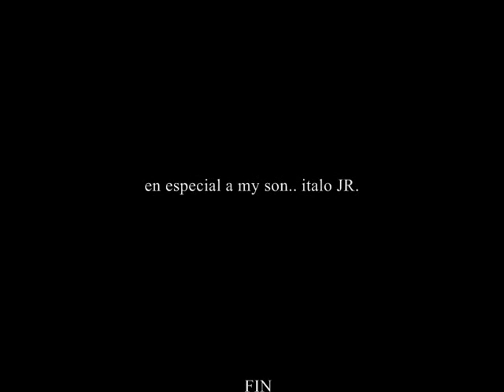Italitus & Family Friend´s - By " London Calling " -The clash-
video - fotografico de mi querido hijo italitus con el cariño y rodeado de los mejor family friends y con esa cancion de fondo del rock ..THE CLASH "LONDON CALLING"... pues bueno solo queda decir muchas gracias a todos los presentes y los que no aparecen alli tambien .. con cariño tu padres ITALO & TRINY